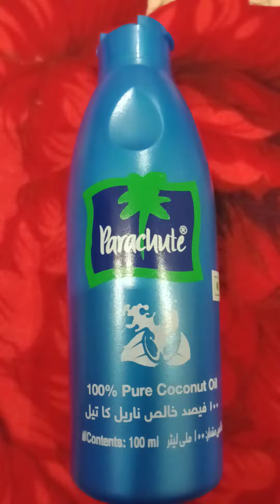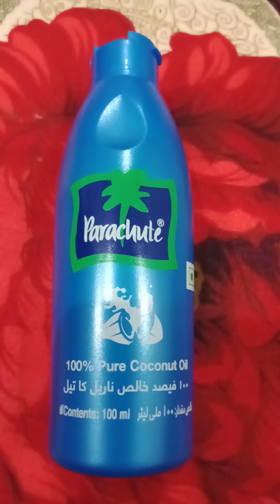Baset Oil 🛢️ # Uzma Vlog